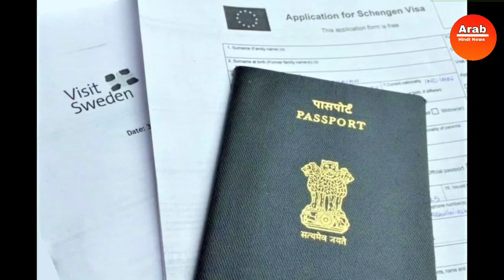सऊदी एग्जिट वीसा नया नियम | दुबारा एंट्री नहीं होंगी | बैन हटा | arab hindi news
सऊदी एग्जिट वीसा नया नियम